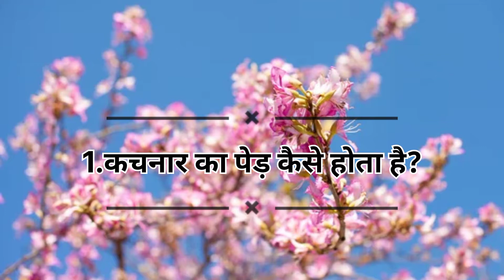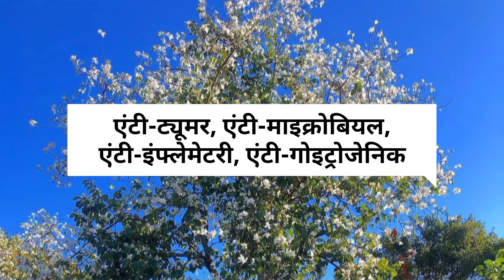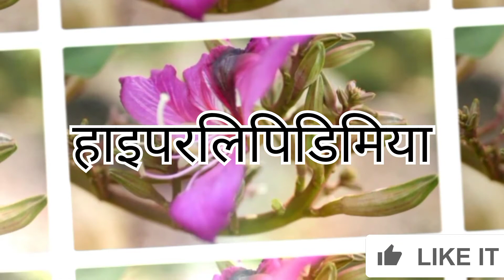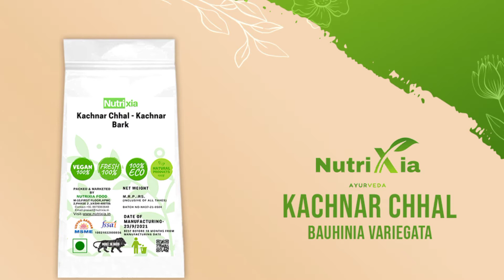KACHNAR KE FAYDE | कचनार का पेड़ tumor भी ठीक कर देता है | Udbhijam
Aj ka video hone wala hai Kachnar ke ped ke barey me. Aur ye ped ayurved me bahot mehatwa rakhta hai. Kachnar ke fayde agar app likhne baithogey toh khatam honey ka naam he nahi lenge. Toh aayi smjhtay hai iss jadui ped ke barey me.

x x x x x

App kachnar ke ped ko ghar ke bahar ya kheto me laga sktey hai. Kachnar ke phoolo ke sath sath kachnar ke ped ki chhal bhi bahot labh dayak hoti hai. Kachnar ki chhal se tel banaya jata hai joki dard ko dur krne me kaam aata hai.

Kachnar ke phoolo ka fayda hamarey pet (stomach) se judi samasyao ko dur krne me hota hai. Aur kachnar ki kaliyon ki sabzi bhi banayi jati hai. Iske sath he kachnar ka achhar bhi banaya jata hai.

Kachnar ke faydo me iska sabse bada fayda ayurvedic dawai banane me hota hai. Kachnar ke phool ki kaliyon ka istmaal unani chikitsa me bhi kiya jata hai.

kachnar ke fayde, kachnar ke phool ke fayde, uses of kachnar, uses of kachnar flower, uses of kachnar bark, uses of kachnar tree, ayurvedic uses of kachnar flower, कचनार के फूलों के फायदे, कचनार के फायदे, कचनार के पेड़ के fayde